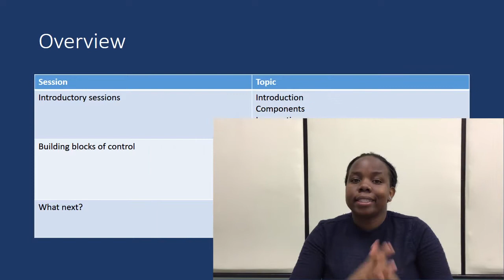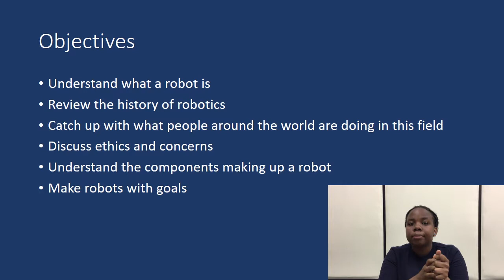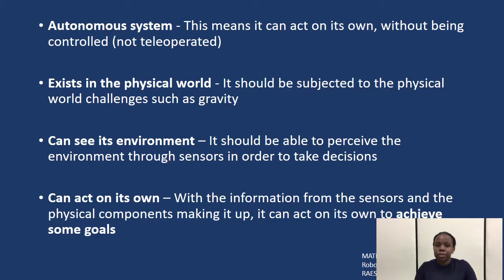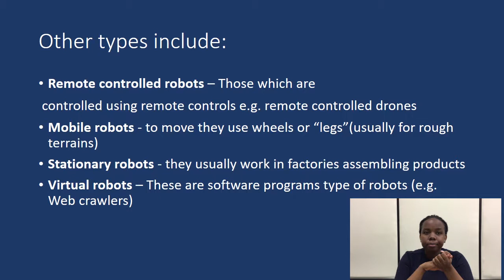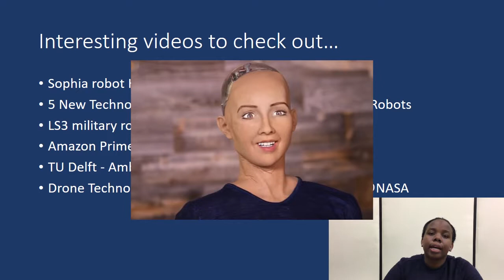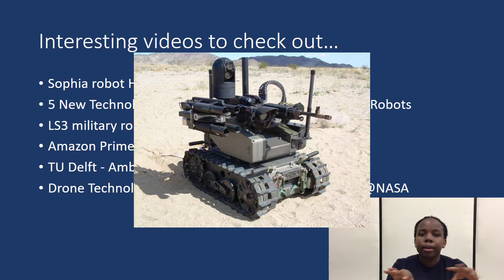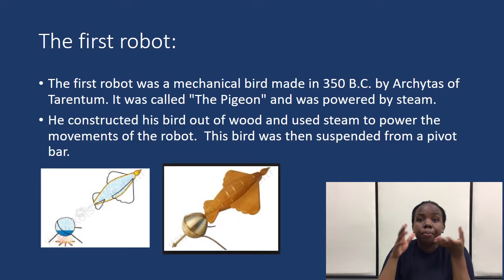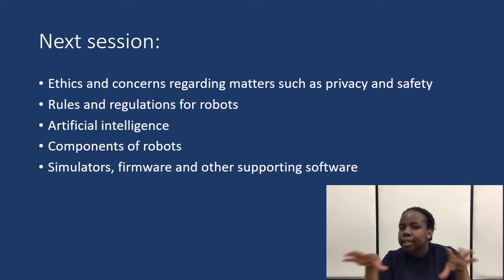robotics 01 Introduction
Robotics Introduction